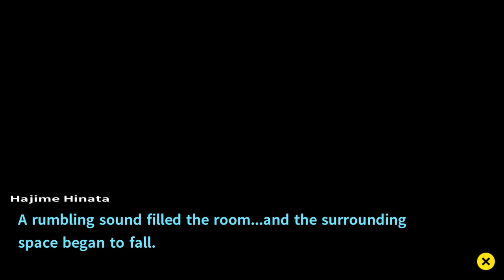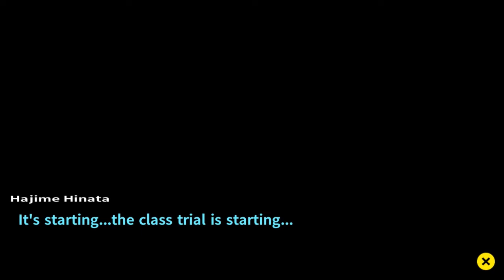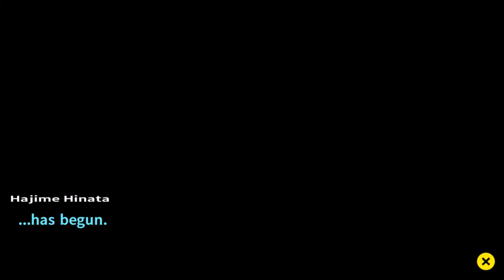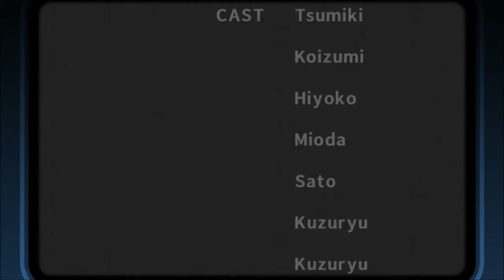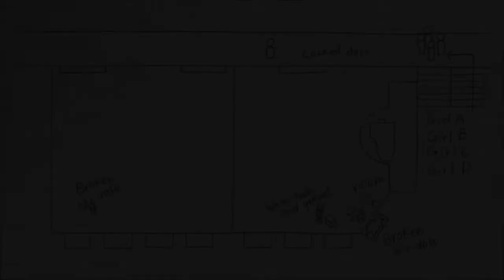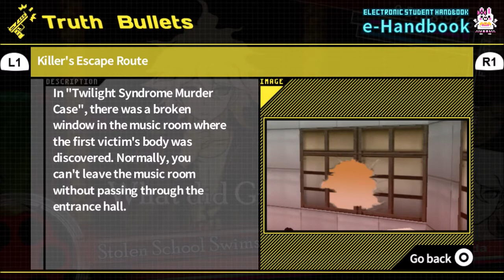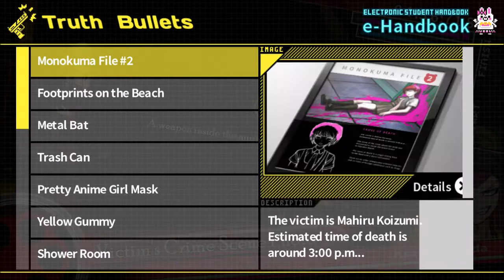DanganRonpa 2 Goodbye Despair (BLIND) Playthrough Ep 24 Death, Lies and Video Games pt 2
This is my blind playthrough of DanganRonpa 2 Goodbye Despair for Ps4 with live Commentary & Narration.

ALL Rise The Second Class Trial Begins

Hajime Hinata has always dreamed of going to Hope's Peak Academy in hopes of gaining a sucessful life from graduating from such a prestigious school.

After being forced to attend a field trip to a tropical paradise Hajime begins to regret attending Hope's Peak Aademy, as he slowly suspects not all is what it seems.

DanganRonpa, DanganRonpa 2, DanganRonpa 2 blind playthrough, DanganRonpa 2 Goodbye Despair, DanganRonpa 2 playthrough zeiyuga, Zeiyuga101 DanganRonpa 2